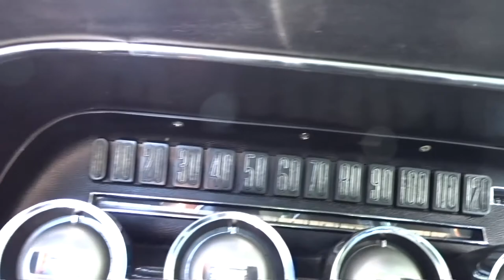#7791 Ford Thunderbird - Gateway Classic Cars St Louis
For sale at Gateway Classic Cars in our St. Louis showroom is a 1966 Ford Thunderbird. This gorgeous Thunderbird is painted in a late model Ford color named Wedgewood Blue Metallic and it looks amazing on this luxurious bird. Originally Silver Mink which isn't too terrible far away from the new color. Inside is a black interior in terrific condition and equipped with all the Thunderbird goodies. Equipment consist of Power windows, Power seats, Air Conditioning, Telescopic steering column and of course everyone's favorite; the swing away steering wheel. Power comes from a smooth running and torquey 390 V8. Both the 390 and the C6 automatic were rebuilt during the detailed restoration in 2008. The restorers did a fantastic job with this one and had it a bit easier due to the solid state of the car. This Thunderbird is still retaining all its original metal. The car had obviously been very well cared for over the years and it shows with the original interior. Recently fitted with new front disc brakes. This one drives as well as it looks. One of the coolest features of the Thunderbird debuted in 1965 with sequential taillights and the set on this car are working as they should. 1966 was the last year for this Thunderbird generation and the world would be in for some substantial changes going forward making the '66 one of the last greats! To view 100+ HD photos and video,